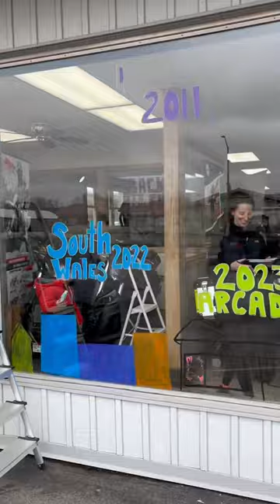Check out the progress of our window painting for the upcoming Arcade back to the future Winterfest